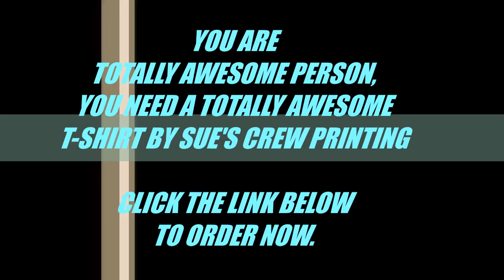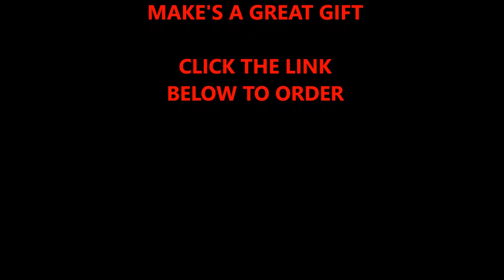SUE'S CREW PRINTING TOTALLY AWESOME T-SHIRTS ON SALE CHICAGO'S SOUTHWEST SUBURBS.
Is definitely the place to go to get grate 70's T-Shirt's online.